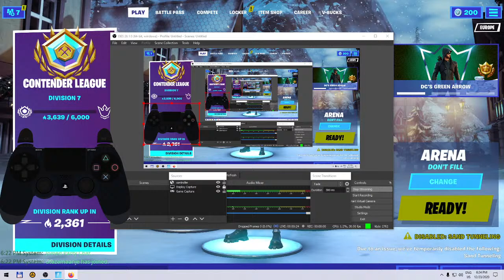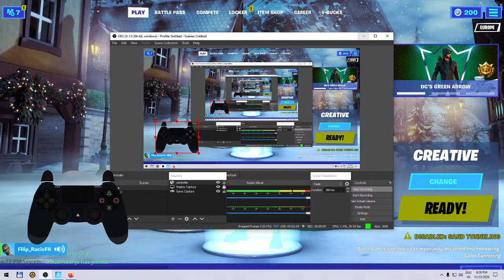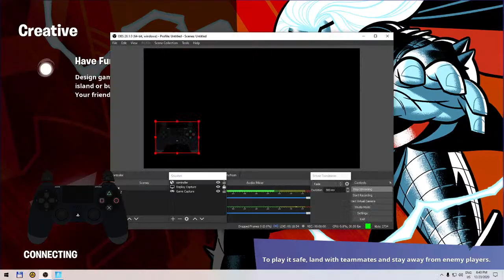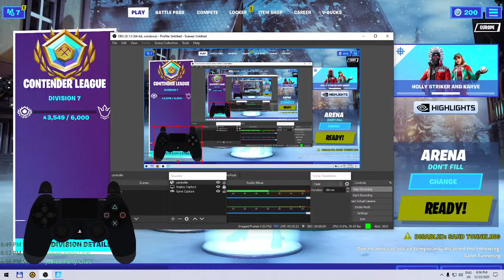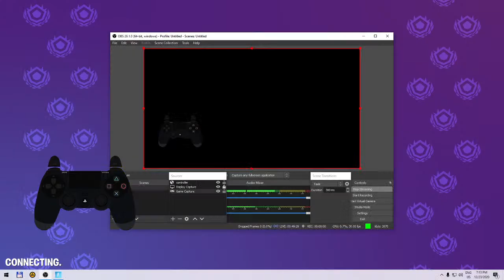Filip Racic Live Stream